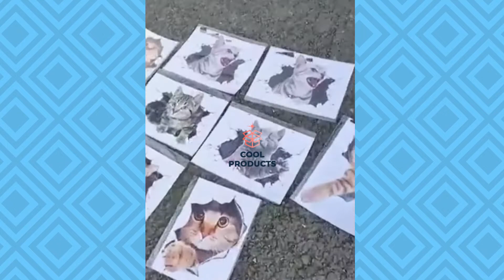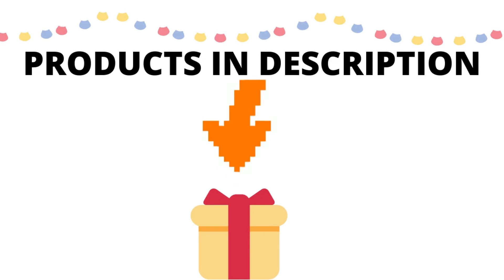Gadget Addiction 😵 Cool Products Compilation #24 | Creative Inventions for Any Time & Place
🥺  Get the Products Shown in this Cool Video  👉

Hello gadget addicts, enjoy our VIDEO compilation number 24 with the best and coolest gadgets, items, smart accessories, products & creative inventions.